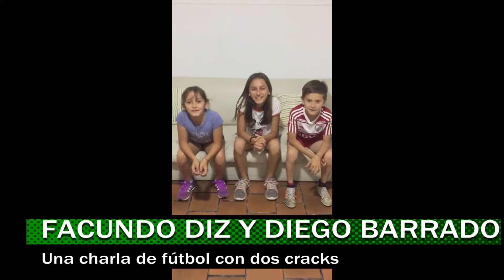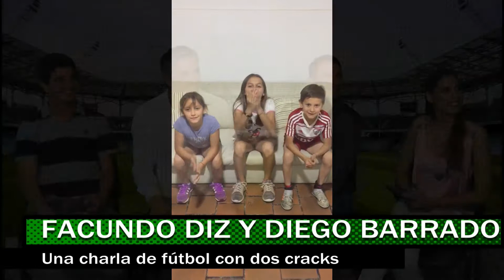Programa ElAutógrafoTV - F. Diz y D. Barrado - Parte II